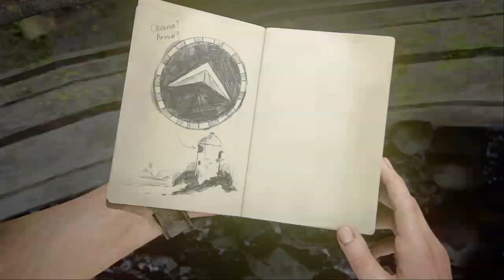Uncharted 04 - A Thief's End #33